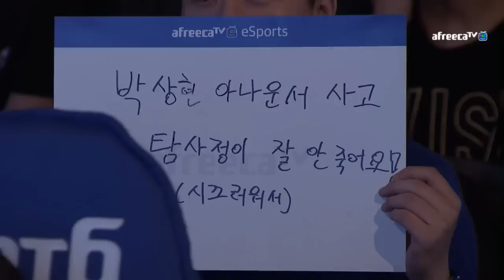[2017 GSL S3] CODE S 32강 H조 승자전 전태양 vs 김유진 [아프리카TV]